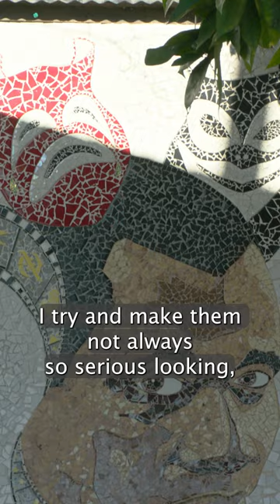Ramsess' Portraits Honor Iconic Jazz Artists | Weekly Arts | KCET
Ramsess is a Leimert Park-based artist whose portraits in textiles, glass, mosaics and ink honor iconic jazz artists and prominent figures in Black history.